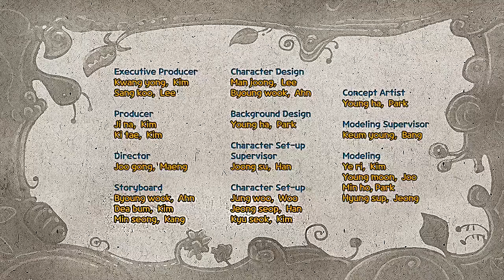爆笑虫子第一季12